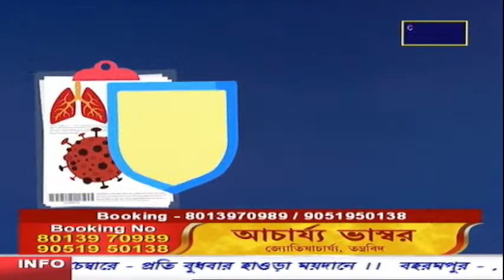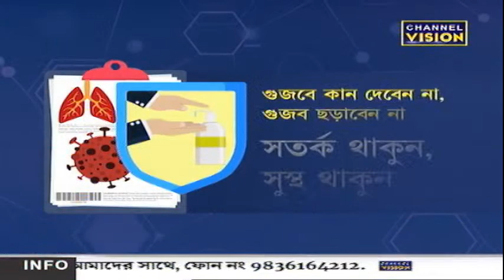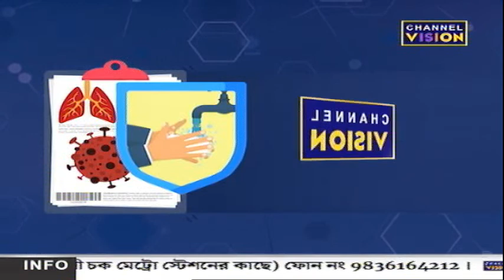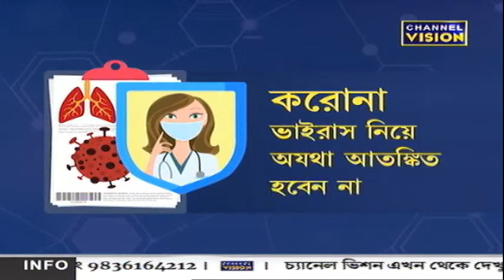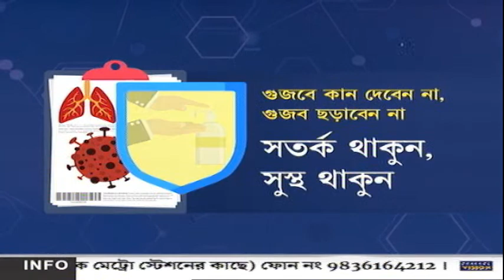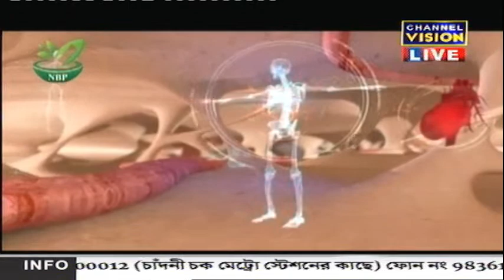Channel Vision Live Stream